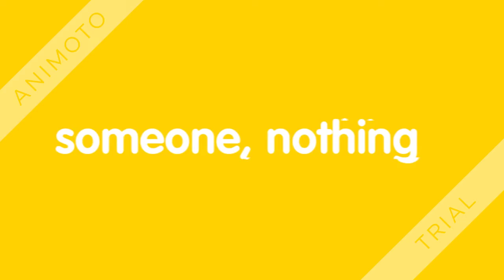asked trial 720p